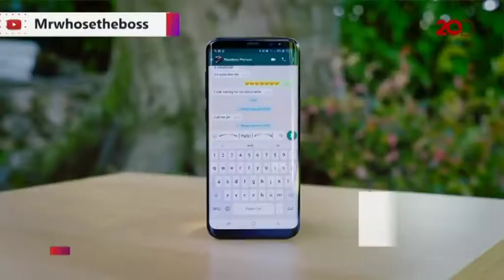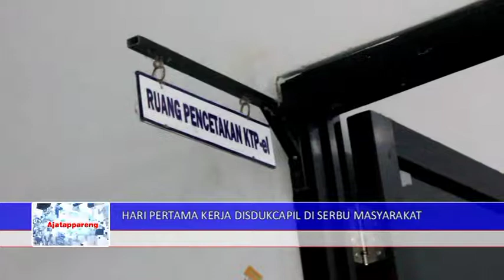1 21 JUNI 2018 HARI PERTAMA MASUK KANTOR